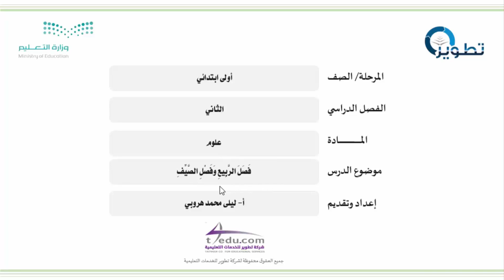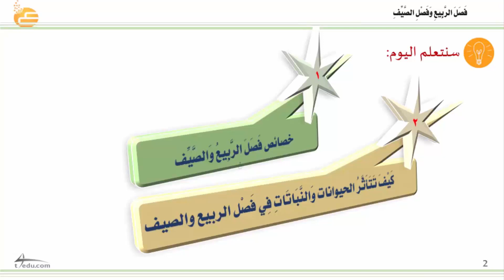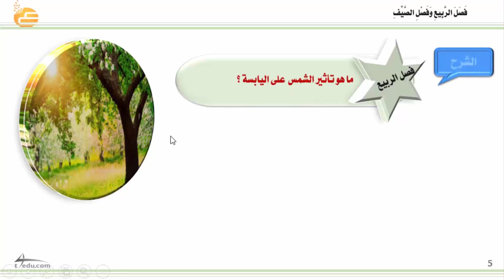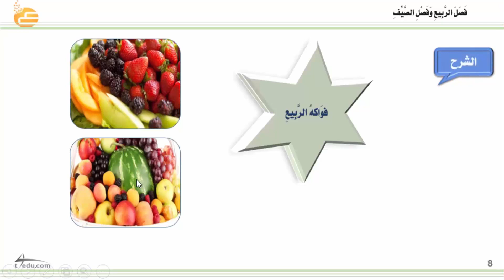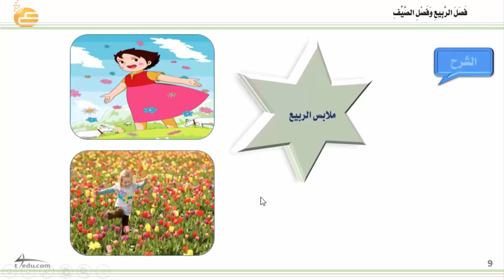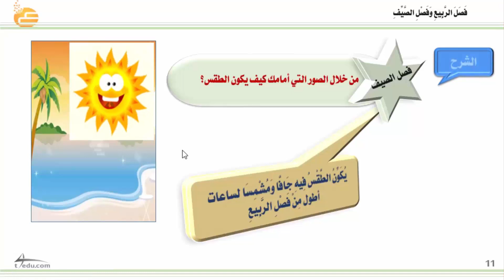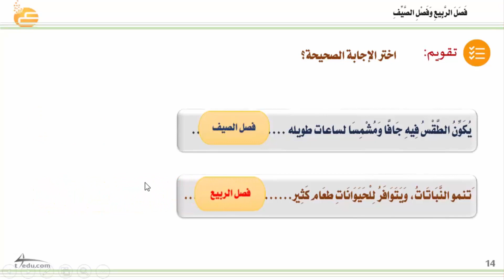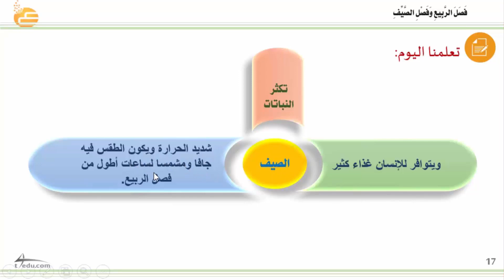فصل الربيع وفصل الصيف